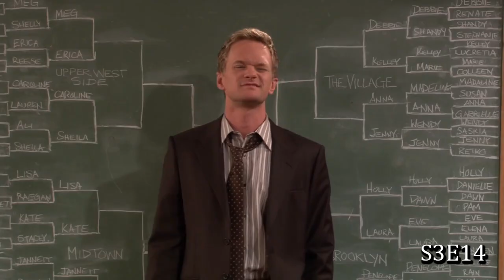Barney Stinson winks A LOT | How I Met Your Mother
"The name's Barney. What I want is you." *wink*